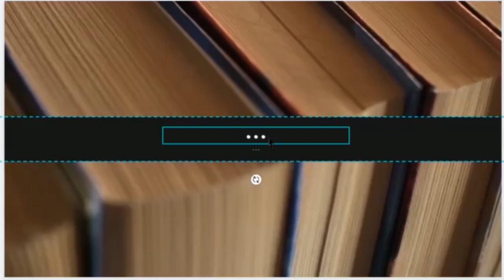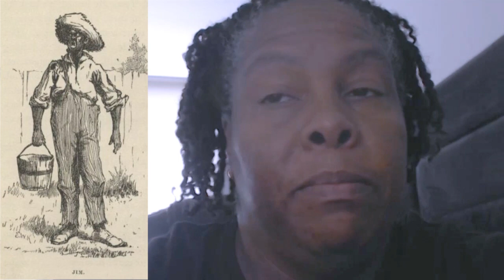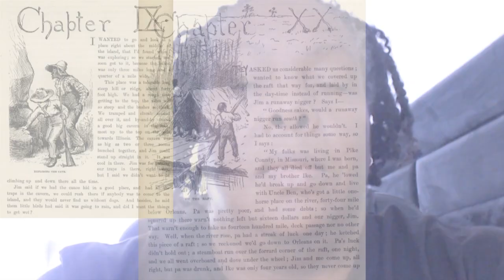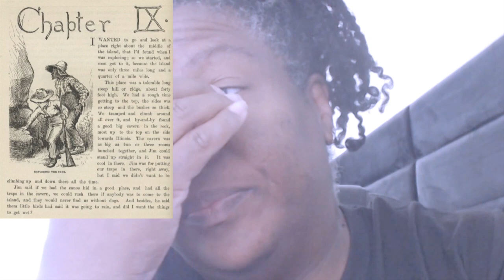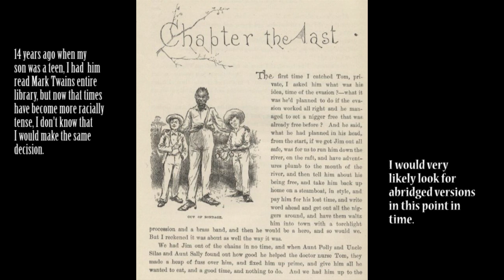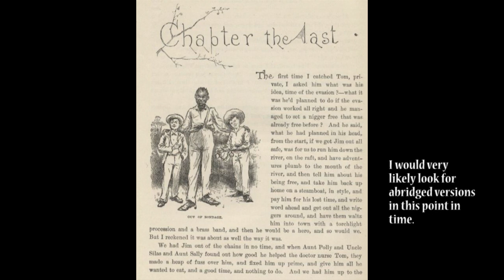The Adventures of Huckleberry Finn... a banned books discussion.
Subtitle: banned books discussion
I can definately understand why people want this book banned...  I am personally torn.

I think it should probably be up to parents do decide if THEIR child can read it. All adults should definitely read it, but maybe not out loud to an audience!

╮ (. ❛ ᴗ ❛.) ╭
Please ask questions about anything I said, I love answering questions, and will even make a full video if the question warrants it.
¯\_(ツ)_/¯

¯\_(ツ)_/¯
╮ (. ❛ ᴗ ❛.) ╭
Links to items mentioned in this video:
Books by Mark Twain